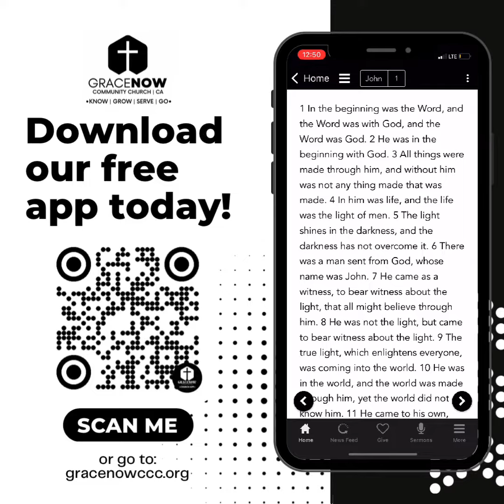Download our Church app and get connected!